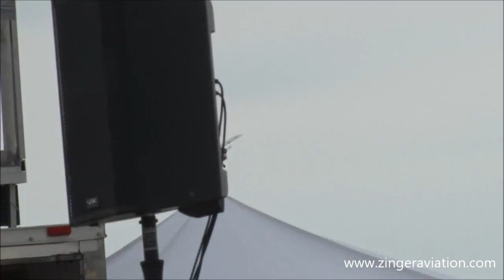2017 Millville Wheels and Wings Airshow - North American B-25 Mitchell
B-25 Mitchell "Panchito"
2017 Millville Wheels and Wings Airshow
Millville Executive Airport
Millville, New Jersey
Saturday May 27, 2017

Larry Kelley takes to the skies for a slightly abbreviated performance over the Millville Executive Airport with "Panchito", his B-25 Mitchell.  The performance was slightly abbreviated due to a light drizzle that was falling at the time.

Please note that any music in the video was played through a public address system and ZINGER AVIATION MEDIA does not have any control over what music is being played during an airshow.

You can find thousands of additional videos and so much more aviation- and airshow-related content at ZINGER AVIATION MEDIA